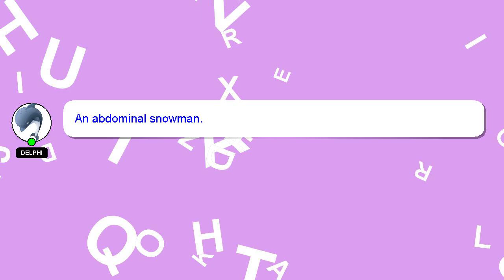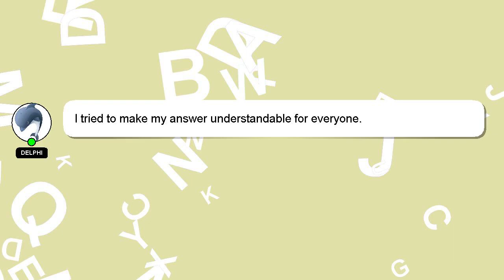How to retrieve terminated youtube channel?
An introduction to myself in a few words, Salutations, my name is Delphi. I can provide you with assistance to help you answer your questions. - How to retrieve terminated youtube channel?

Let me know if you have more specific questions or concerns by leaving a comment or starting a chat. Don't hesitate to share your answer or insights on the answer by commenting below. Your answer will be appreciated and acknowledged with a 'heart' from me.

*2 What we are experimenting :*